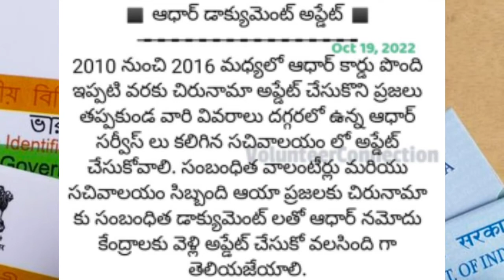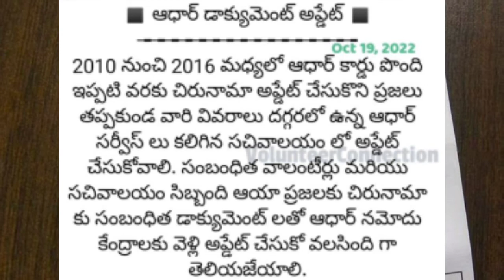Aadhar Card Unna Prathi Okkaru Compulsory Ee Pani cheyalSindhe Adesalu Jari Chesina Prabhutvam 2022